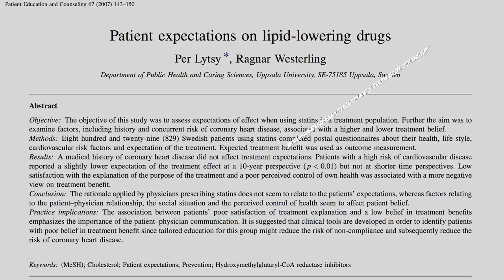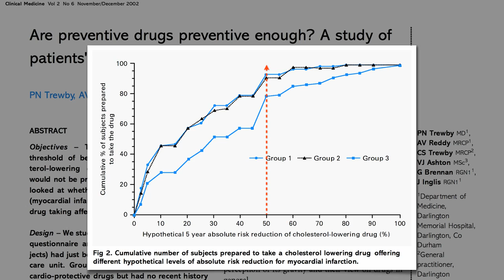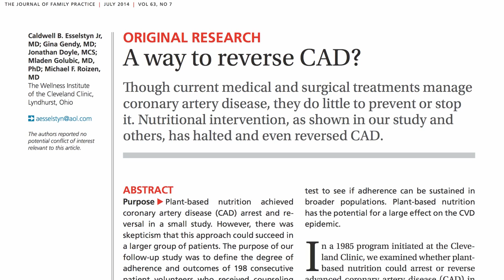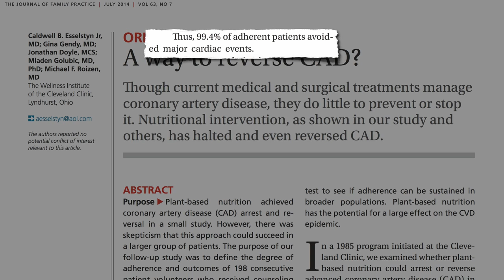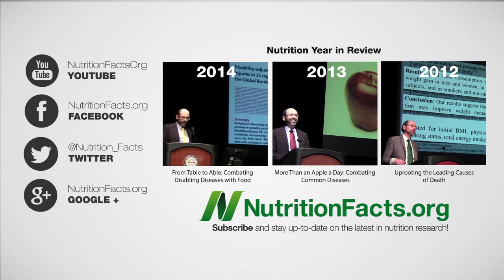התועלת של תזונה מול תרופות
בכמה מפחיתים 'סטטינים' להורדת כולסטרול את הסיכוי ללקות בהתקף לב, בהשוואה לתזונה בריאה? כשזה נוגע להתמודדות עם מחלות - האם הבחירה היא באמת בין תזונה בריאה או בין תרופות (אפילו במחיר של תופעות לוואי)?

מרבית רופאים וכל חברות התרופות נוטים לשווק את היתרונות שבנטילת תרופות למחלות כרוניות, תוך התעלמות גסה מהתועלת הקטנה שהן מביאות, אם בכלל.

מקורות*:
Patients' expectations of screening and preventive treatments. Ann Fam Med. 2012 Nov-Dec;10(6):495-502.

Patient expectations on lipid-lowering drugs. Patient Educ Couns. 2007 Jul;67(1-2):143-50.

Are preventive drugs preventive enough? A study of patients' expectatio n of benefit from preventive drugs. Clin Med. 2002 Nov-Dec;2(6):527-33.

What benefit do patients expect from adding second and third antihypertensive drugs? Br J Clin Pharmacol. 2002 Jan;53(1):93-9.

A way to reverse CAD? J Fam Pract. 2014 Jul;63(7):356-364b.